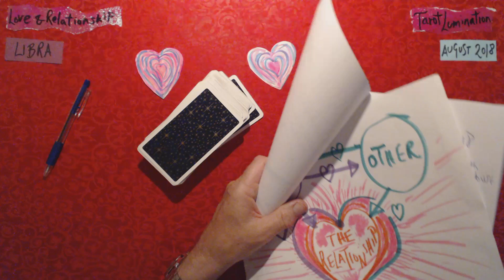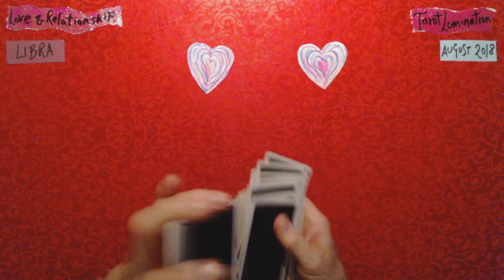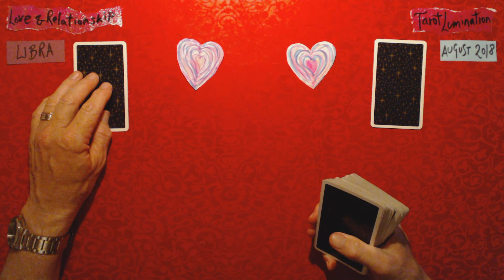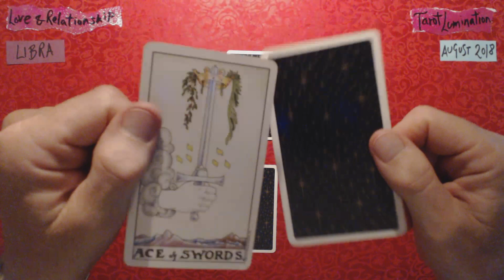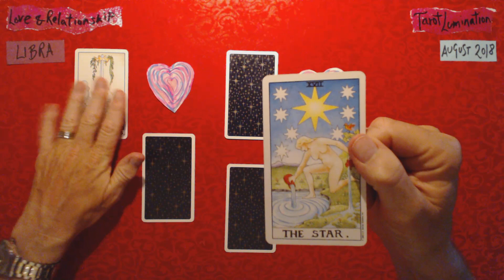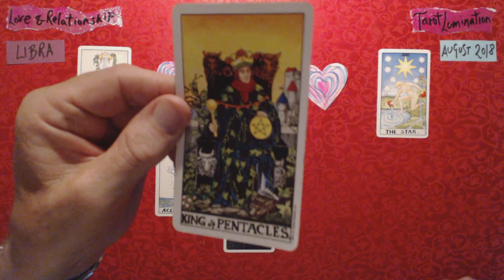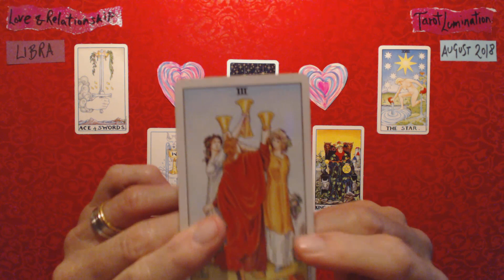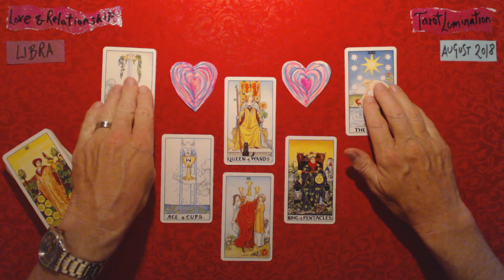Libra / Love & Relationship - August 2018 ~ Tarot Lumination